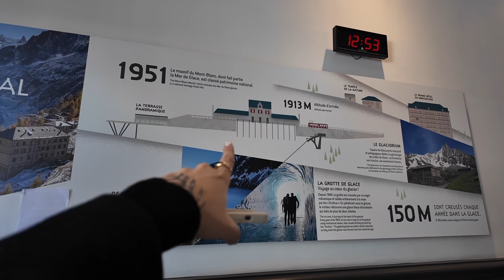vlog chamonix 4: entramos numa caverna de gelo, trem com vista da montanha, comida indiana na frança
LINK SACO A VACUO

instagram e tik tok:  @raphaellacomph